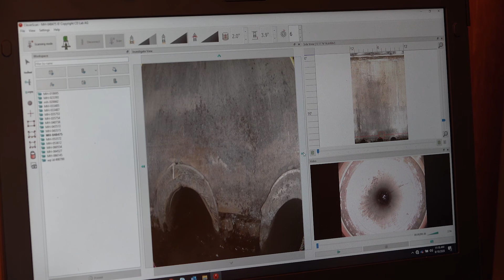JEA’s Sanitary Sewer Manhole Inspection Program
JEA is working to inspect the inside of every one of its 80,000 manholes.

Jacksonville, Florida-based JEA is one of the largest public power utilities in the United States, serving more than 465,000 electric, 350,000 water, 270,000 wastewater, and 11,000 reclaimed water customers.